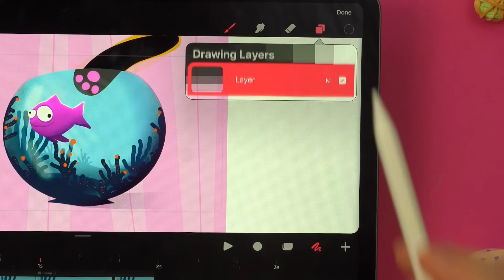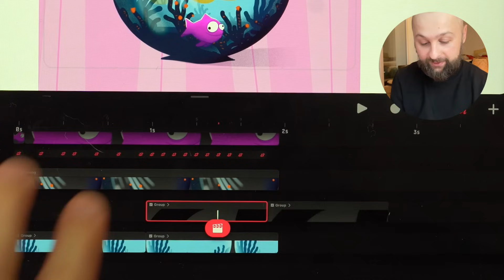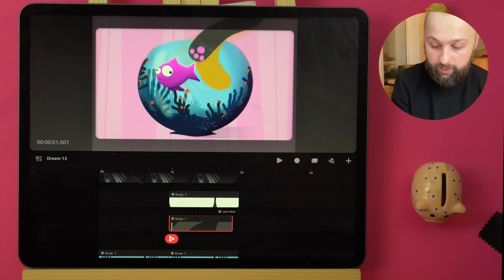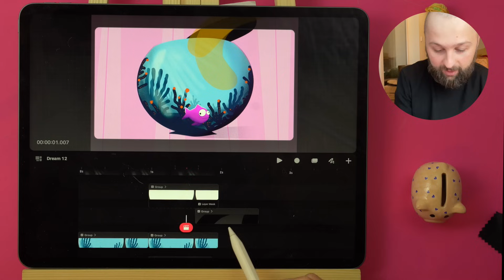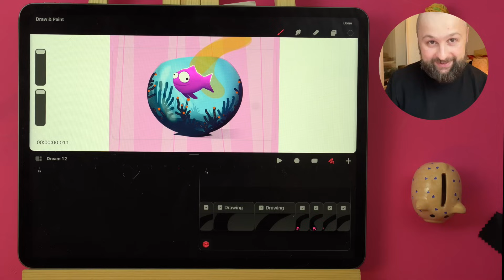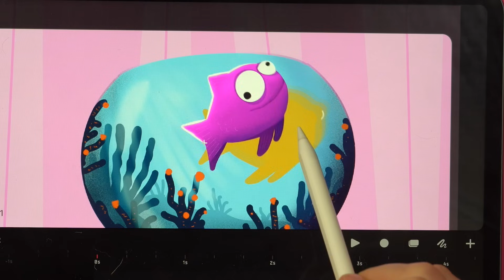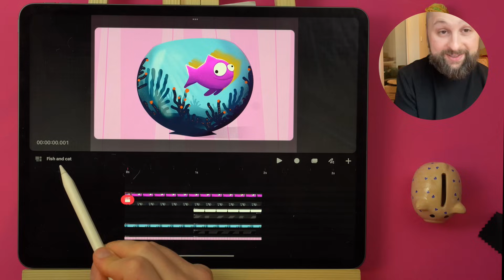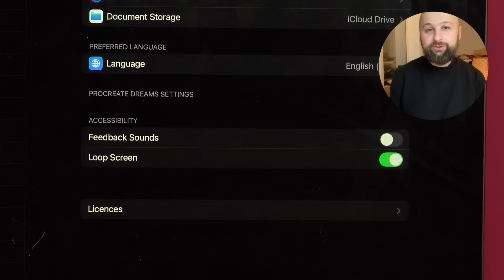Procreate Dreams HIDDEN FEATURES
This channel will be deleted. I am very sorry but I will have to move We're going to explore some of the most incredible hidden features tucked away in Procreate Dreams. Perfect for beginners and seasoned artists alike, you'll discover tricks and tools that will transform the way you use this app.

00:00 - Introduction
00:19 - Masking
01:29 - 2 ways to duplicate
03:25 - How to move multiple frames at the same time
04:26 - The Onion
05:18 - Blur
06:45 - How to change the title?
07:34 - Settings
07:45 - Playback mode (Loop, ping-pong, one shoot)
08:10 - Infinite undo steps
08:37 - Feedback sound

This tutorial is designed for beginners, so no prior animation experience is needed.